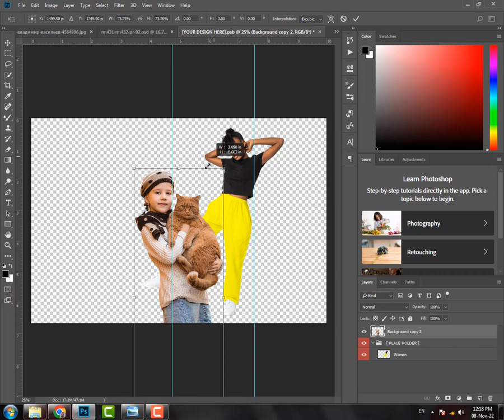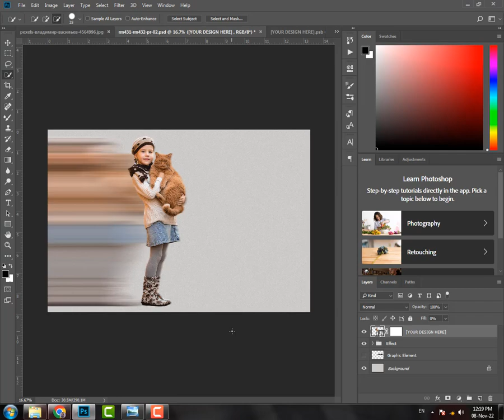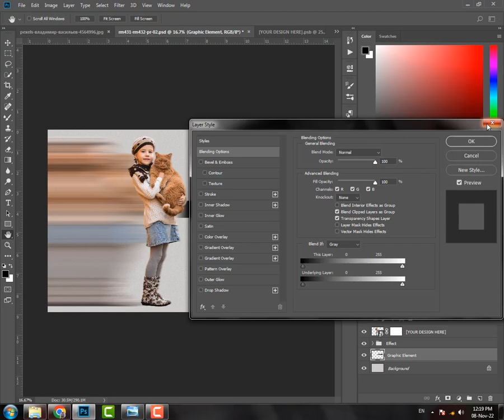How to create motion effect in photoshop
How to make motion effect in photoshop. Photoshop tutorial for beginners. How to edit a photo in photoshop.